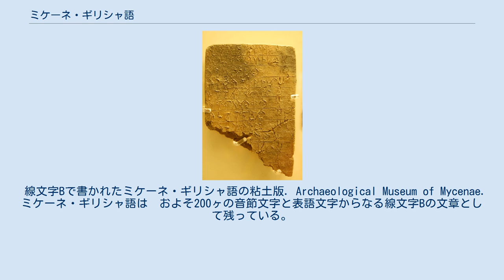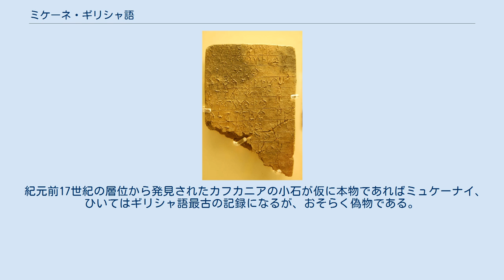ミケーネ・ギリシャ語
ミケーネ・ギリシャ語 (ミュケーナイ・ギリシャ語) とはギリシャ本土、クレータ島、キュプロスで紀元前16世紀～12世紀に話されていた、ギリシャ語の中で最も古い言語である。
この言語は線文字Bで綴られており、紀元前14世紀以前のクレータ島で発見された碑文が最も古いものであるとされる。
これらの碑文のほとんどは中央クレータ島のクノッソスやペロポネソス半島南西のピュロス等で出土した粘土板上で見つかっている。
他の粘土版はクレータ島西のカニア、テーバイ、ティーリュンスでミュケーナイ自体で見つかっている。
 粘土版は長い間読み解かれず、マイケル・ヴェントリスが数々の証拠によってこの言語がギリシャ語の早期の形であると1952年に読み解くまで考えられるあらゆる言語が提案されていた。
粘土版の文章のほとんどが表や目録であり、散文や神話や詩等は残っていない。
しかし、これらの記録から暗黒時代以前の人々について垣間見える。
 線文字Bで書かれたミケーネ・ギリシャ語の粘土版. Archaeological Museum of Mycenae. ミケーネ・ギリシャ語は　およそ200ヶの音節文字と表語文字からなる線文字Bの文章として残っている。
線文字Bは未だ読み解かれていないミノア語の文字である線文字Aから分かれており、ミケーネ・ギリシャ語の音韻を十分には反映していない。
また線文字Bはギリシャ語を示すために必要な音声が足りていないため、かなり単純化して示されている。
 主な綴りの単純化を以下に示す。
 これらの決まりに加えて複数の音が同音になることで、見せかけの同音異義語が生まれてしまう。
 長い単語は語中または語尾を省くことができる。
 このため記された語の実際の発音は綴りからは定めがたく、印欧祖語での語源や古典ギリシャ語での語形からや一貫性のない綴りの組み合わせを用いて組み立てなおされている。
しかし意味が明らかではない場合やギリシャ語の諸方言に残っていない場合などは正しい音がわかっていない。
 ミケーネ・ギリシャ語では主格・属格・与格・対格・具格・地格・呼格の7つの格を持っていたが、古典ギリシャ語では主格・属格・与格・対格・呼格の5つに、現代ギリシャ語では主格・属格・対格・呼格の4つにまで減っている。
 ミケーネ・ギリシャ語には2種類の方言があり、ミケーネIとミケーネIIと呼ばれている。
両者は4つの特徴によって区別される。
 語幹形成母音のない名詞の与格単数形がIでは-ei、IIでは-iになる。
 インド・ヨーロッパ祖語の音節主音的鼻音 *m̥, *n̥ がIでは唇子音の近くでoとして現れるが、IIではaとして現れる。
 Iでは唇子音のそばでeがiに変化する。
IIではeのまま変化しない。
 Iでは*tiがsiに変化する。
IIではtiのまま変化しない。
 ミケーネ・ギリシャ語はすでにギリシャ語特有の変化を遂げているのですでにギリシャ語であると考えられている。
 音韻変化 形態学的変化 ミュケーナイ時代のギリシャ語で書かれた文章はLMIIからLHIIIB（最終宮殿時代）に線文字Bで陶器片や粘土板に書かれたものがおよそ6000枚ある。
線文字Bで書かれた碑文や、線文字B以外で書かれた資料は見つかっていない。
 紀元前17世紀の層位から発見されたカフカニアの小石が仮に本物であればミュケーナイ、ひいてはギリシャ語最古の記録になるが、おそらく偽物である。